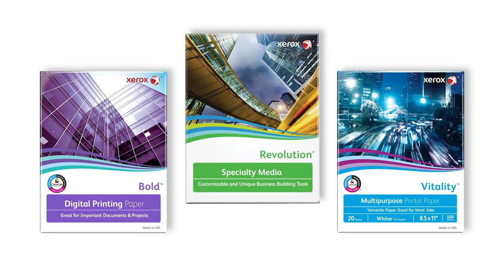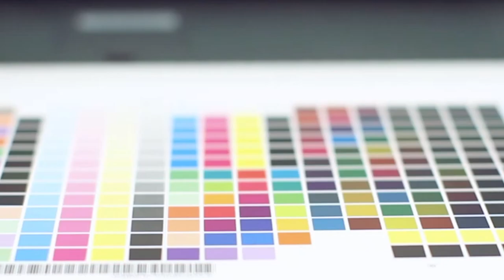Domtar Paper- Who We Are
For over 150 years, Domtar has been a global manufacturer. Find out more about who we are as a paper manufacturer, a business partner, an employer, and an environmental steward.

Transcription:

Domtar is a global manufacturer with a history spanning more than 150 years.

We have almost 10,000 employees worldwide and together, we design, produce, market and distribute a wide variety of responsibly made fiber-based products

Our heritage is rooted in a strong and on-going commitment to paper.

We are the private brand expert and leading producer of many of the most successful brands of copy paper.

We produce and market a number of highly-respected, well-known commercial printing, publishing and digital paper brands
And, we're an innovator with the broadest line of converting, technical and specialty paper grades.

We develop long-term committed partnerships, by understanding our customers' needs and applying our industry experience and technical knowledge.

Our vast North American network of manufacturing sites and strategically located distribution centers mean we offer the most reliable and adaptive supply chain, supported by 10 mills and 13 converting sites.

Our broad range of best-in-class products provides consistant performance and great results.

And we're constantly developing and improving our products to match evolving printing technologies.

Our leadership in forest certification and environmental stewardship means we are able to protect and strengthen your brand reputation, helping our customers achieve their sustainability goals.

At Domtar Paper, growing your business is our business.